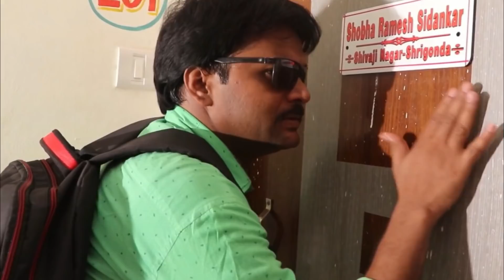गावाकडचा मुलगा शहरातील मुलगी | Part-०२|सुहागरतीला बायकोने घराबाहेर काढले ! फुल कॉमेडी व्हिडिओ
Title :- गावाकडचा मुलगा शहरातील मुलगी | Part-०२|सुहागरतीला बायकोने घराबाहेर काढले ! फुल कॉमेडी व्हिडिओ

Actor-Nitin Aswar, Sanjay Bhandari, Priya janjal, Yuvraj Kumar, Bhagchand Shirvale, Rupali Khomane

Dop-Sominath Aswar,Atul thorave
Editor & Director :- Sominath Aswar
Producer-Vrushabh kaswa, Rajesh bhujbal , Ganesh pawar, Sandip Aswar
Writer- yuvraj kumar, Sandip Aswar

First Part Links :-
Part 01

Part 06
:- गावाकडचा मुलगा शहरातील मुलगी | Part-०६|नवऱ्याकडून करून घेतला बाजार ! फुल कॉमेडी व्हिडिओ

Part 07
:- गावाकडचा मुलगा शहरातील मुलगी | Part-०७|सासरा जोमात जावई कोमात ! फुल कॉमेडी व्हिडिओ

part 08
:- गावाकडचा मुलगा शहरातील मुलगी | Part-०८|तुझं माझं एकदाचं जमलं ! फुल कॉमेडी व्हिडिओ | Yuvraj,Priya

नमस्कार मित्रांनो ,
 Royal Studio  या युट्युब चॅनेल मध्ये आपल्या सर्वांचे हार्दिक स्वागत आहे.